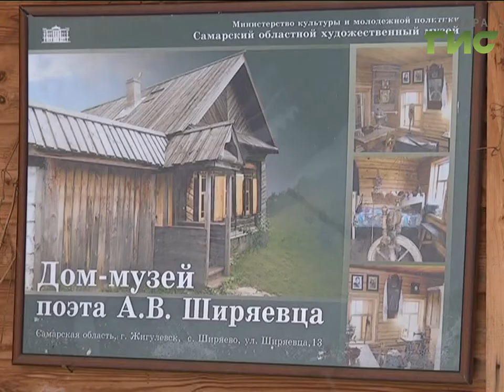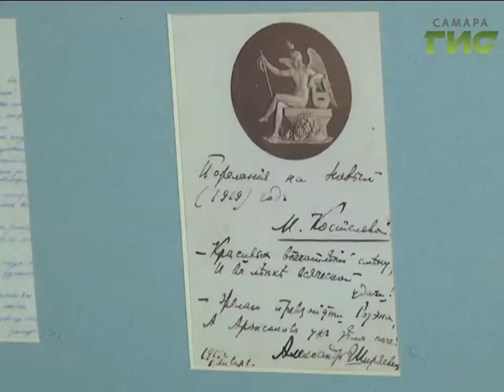Зима развлечениям не помеха. Чем можно заняться в выходные в Ширяево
Увлекательные экскурсии и восхитительные зимние пейзажи. Ширяево в снегу видели не многие. Теперь у самарцев и гостей области появилась такая возможность - открыта переправа по Волге. Кроме того, здесь появилось много туристических направлений.